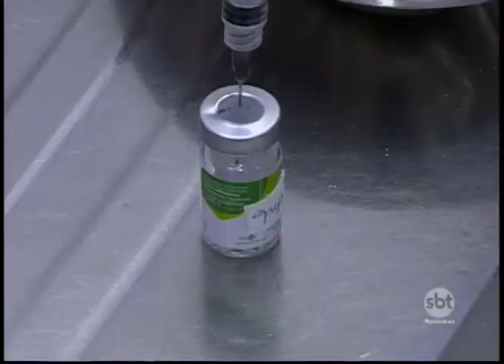Como foi o primeiro dia da Campanha de Vacinação contra a gripe em Prudente